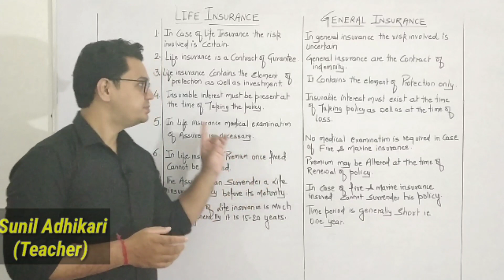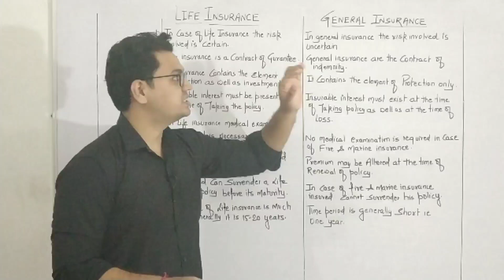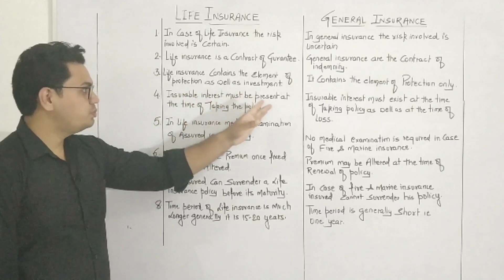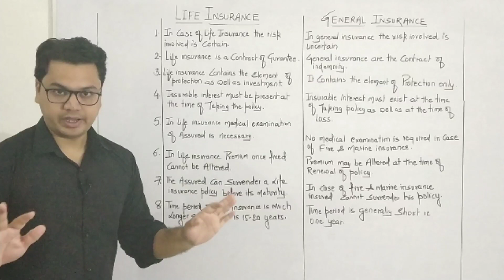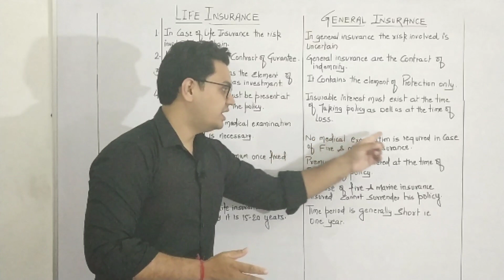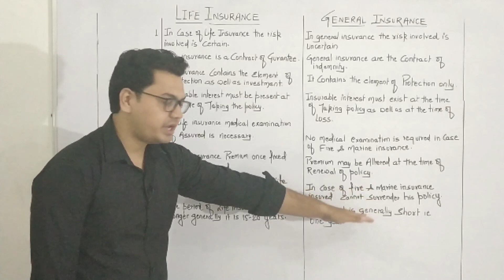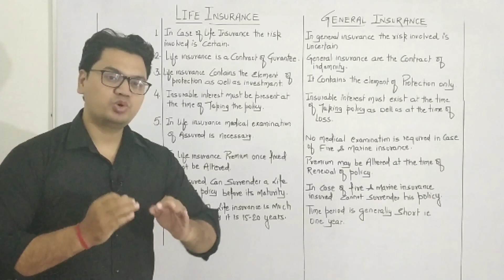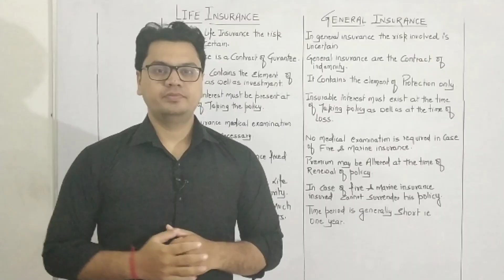#38, Difference between Life insurance and General insurance in Hindi | Class 11 Business studies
Clasd 11 Business Studies By Sunil Adhikari

☑️ Check Class 11 Commerce Best Books